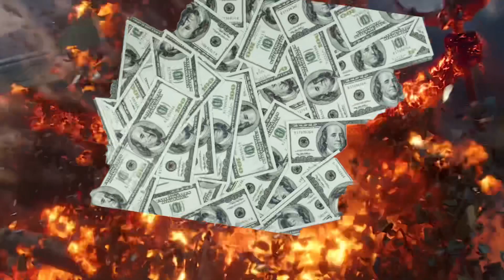You can’t defeat me plankton vs mr krabs (krabby patty edition)best one